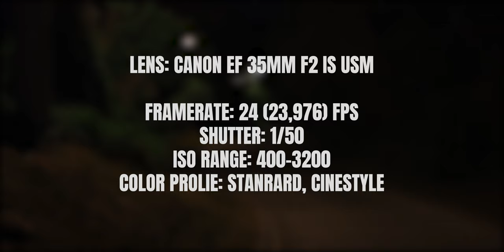Canon M6 II + 35mm F2 Low Light Video ISO Noise Test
I've tested my new Canon EOS M6 Mark II camera with the Canon EF-35mm F2 IS USM lens in low light conditions at Szob, Hungary. I1ve tested also the CiteStyle color profile in low light situations as well. the ISO range was between 400-3200. I've looked for som ISO noise in the image.

What do you think about the 4k quality in low light conditions?